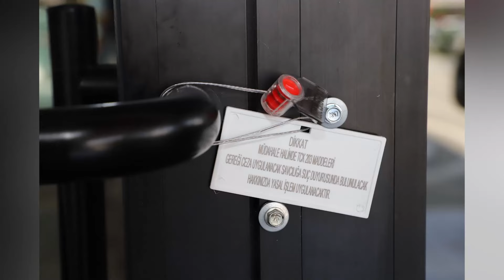Alanya’da Bir Otel 72. Kez Mühürlendi - Dim TV Haberler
Alanya’da Bir Otel 72. Kez Mühürlendi